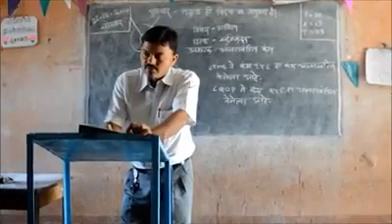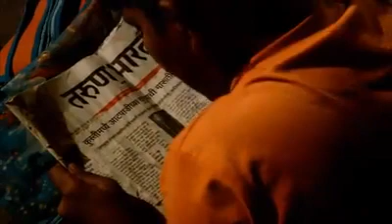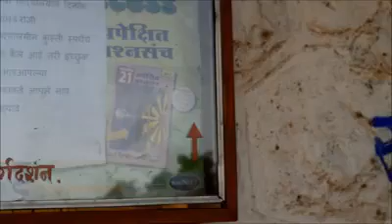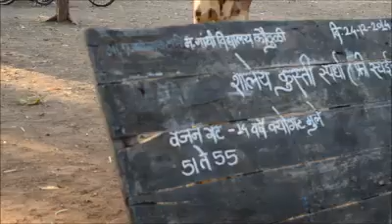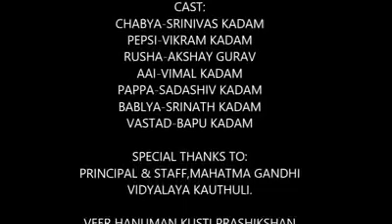छब्या(Chabya) |Marathi short film|by sangramsingh Kadam